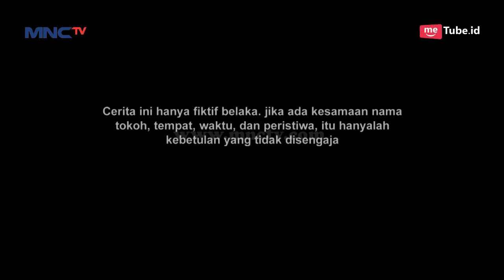Amazing! Arnold Disleding Tackle 3 Orang Sekaligus!!- Tendangan Garuda Esp 52